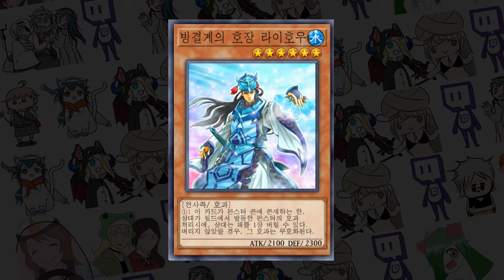빙결계 고티스의 JOAT - [마스터듀얼]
ㅡ새로운 세금...!

BGM
- 슈퍼마리오 갤럭시 2 - Bowser, Almighty Koopa King
- 요시 아일랜드(Yoshi`s Island) - Athletic
- Star Ving Island - The Munchables Extended OST

### 구독
### 좋아요